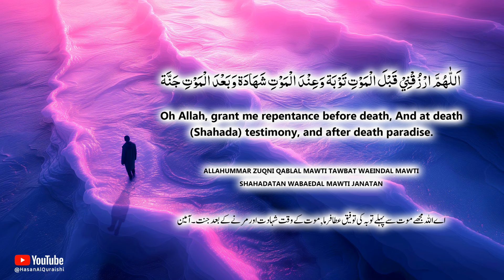EVERY MUSLIM SHOULD SAY THIS BEST REPENTANCE DUA! VERY POWERFUL PRAYER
EVERY MUSLIM SHOULD SAY THIS BEST REPENTANCE DUA! VERY POWERFUL PRAYER - Recited by Hasan Al Qureshi

اللّٰهُمَّ ارزقني قبل الموت توبة وعند الموت شهادة وبعد الموت جنة.Allahummar zuqni qablal mawti tawbat waeindal mawti shahadatan wabaedal mawti janatanOh Allah, grant me repentance before death, And at death (Shahada) testimony, and after death paradise.اے اللہ مجھے موت سے پہلے توبہ کی توفیق عطا فرما,موت کے وقت شہادت اور مرنے کے بعد جنت ۔آمین